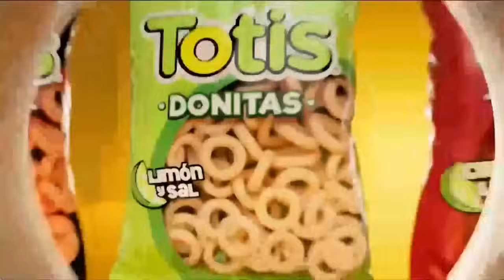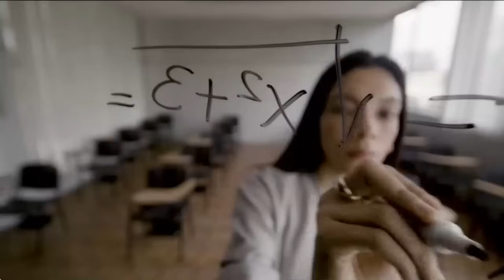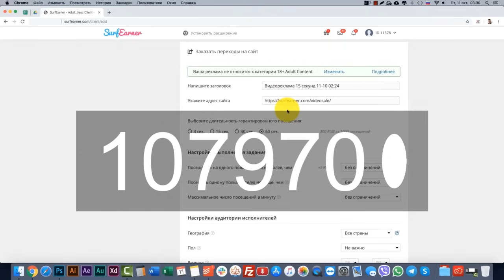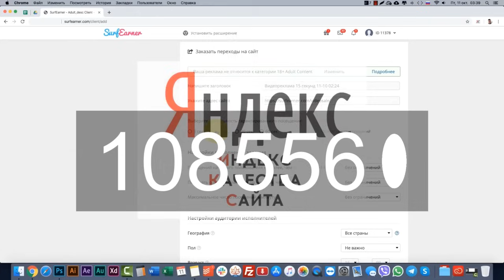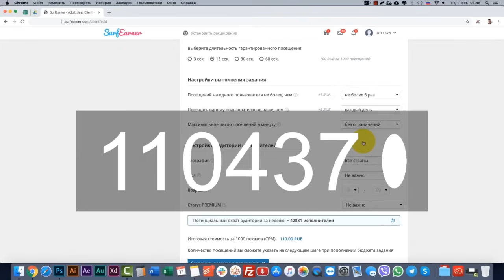La Rosa de Guadalupe 2024 AVENTURA DE UNA NOCHE [Part 2] HD